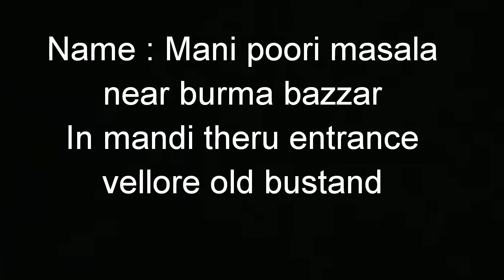Mooligai organic masala poori in vellore(Sukku thipili seeragam) |tasty snacks| hygenic| Pragadeesh